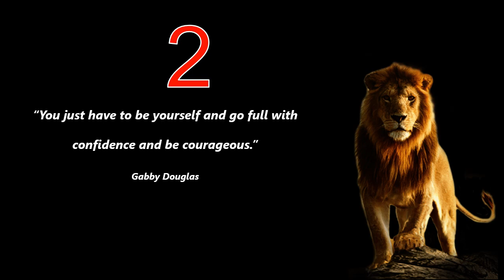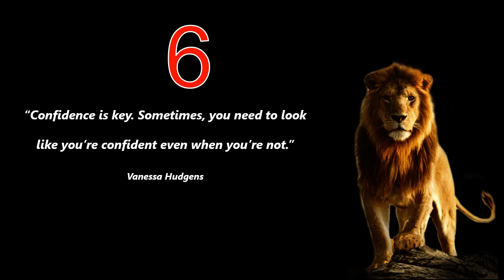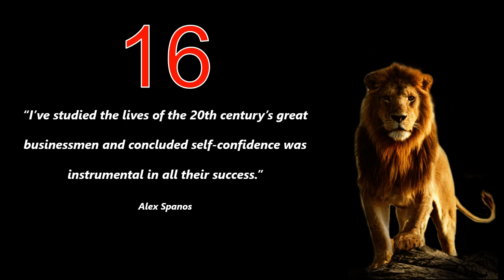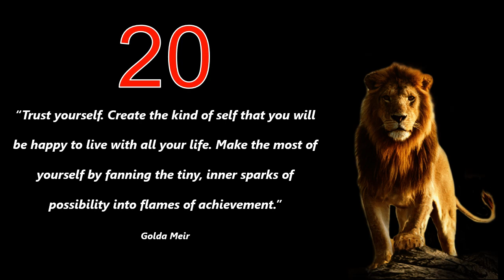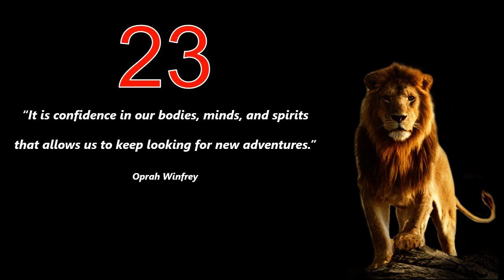Quotes about self confidence that change your life and productivity- Part 3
As we all know, self-confidence plays a crucial role in personal development and success. Undoubtedly, without adequate self-esteem no one can believe in their own ability, qualities, and discernment. In this quotation compilation, we tried to collect the emotive notes to aid people.
We hope these quotations can improve your quality of life and pave the way for your success.
You can take screenshots of every quote you want to use in your everyday activities.
Thank you for your support and watching this video.